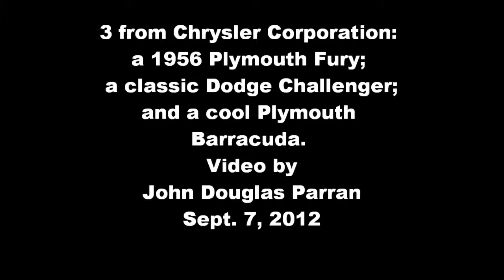Classic Barracuda, Challenger & Fury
A classic 1956 Plymouth Fury, followed by a 1972 Dodge Challenger, followed by a first generation Plymouth Barracuda. Video by John Douglas Parran.  Sept. 7, 2012